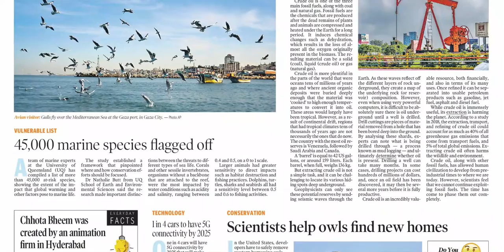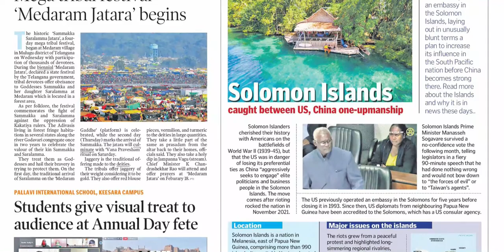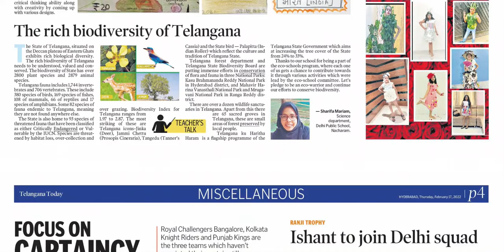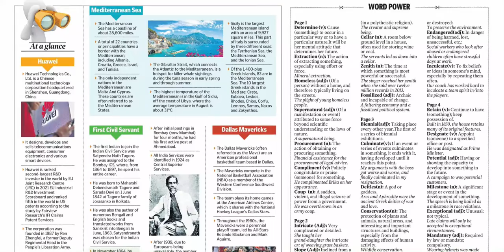TELANGANA TODAY SCHOOL TODAY 17 FEBRUARY 2022 THURSDAY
Telangana news
Ap news
Cricket news
Sports news
Cinema news
Bussines newspaper
Crime news
Chaduvu paper
Education newspaper
Eenadu antharyaami
Antharyami eenadu
Telugu antharyaami
Apprentice jobs
Vasundara paper
Eenadu vasundara
Eenadu karimnagar
Haaybujji paper
Prathiba
Eenadu pratibha newspaper
Prathiba paper
New intiatives by politicians
Telugu news
Gk questions